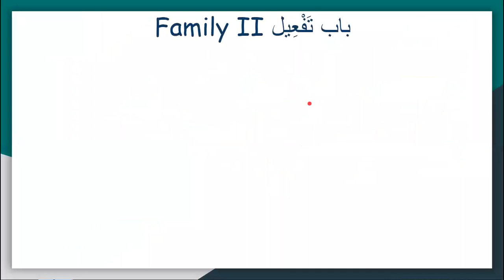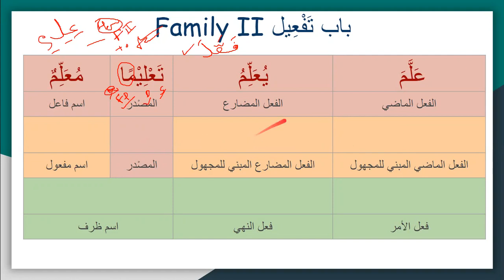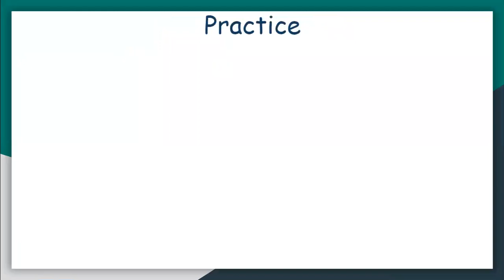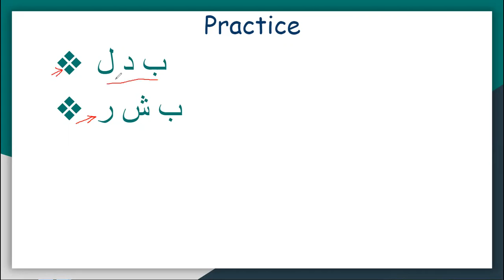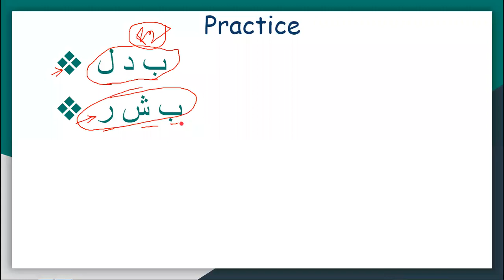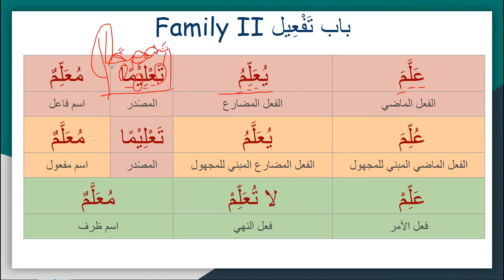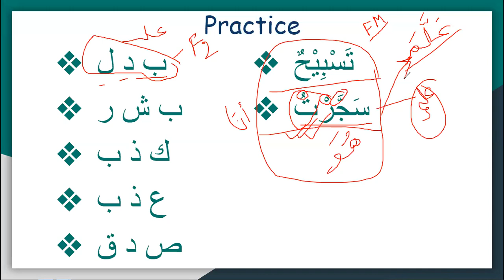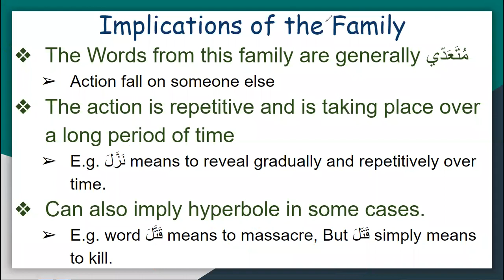Quranic Arabic Language (English) : Class - 24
This is an Arabic Language class, particularly language of Quran. To understand Quran.

In this total 28 Class we tried to give brief Idea about Fundamentals Nahw (structure/grammar) and Surf (morphology) of Quranic Arabic.